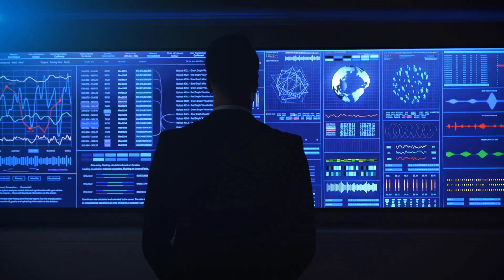"Earth on Alert: The Sun’s Magnetic Flip Marks the Start of Solar Chaos!"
NASA has officially confirmed that the Sun has reached the peak of its 11-year cycle, marking the start of the solar maximum phase of Solar Cycle 25. But what does this heightened solar activity mean for Earth in the months ahead? How long will this intense period of solar flares and geomagnetic storms last? And perhaps most importantly, could this surge in solar energy impact global temperatures and contribute to warming our planet in the year to come?